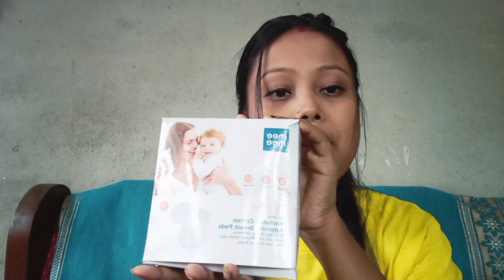Maternity breast pads in assamese/ benifits/price/ how to use/